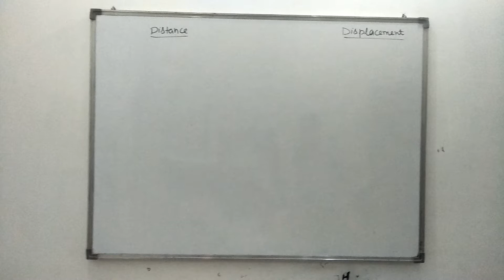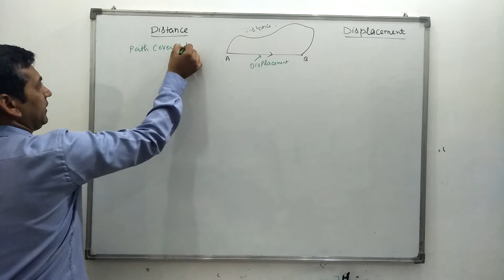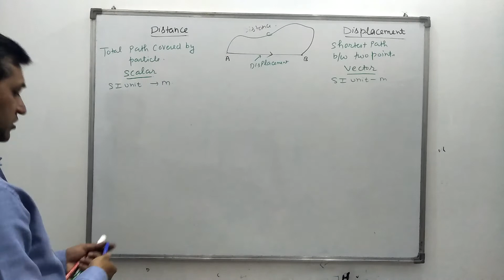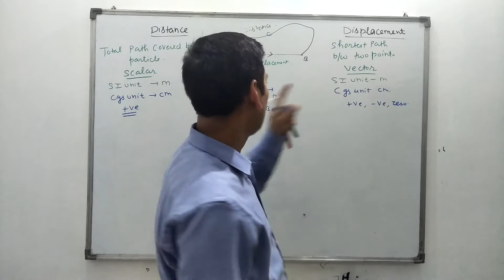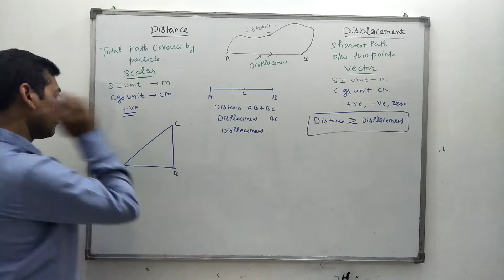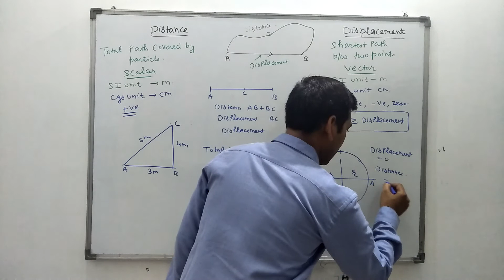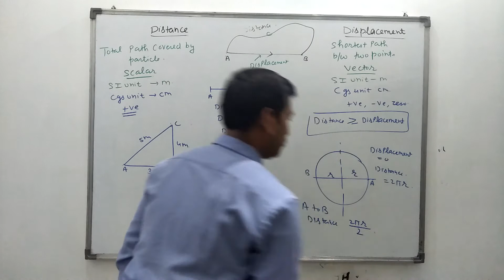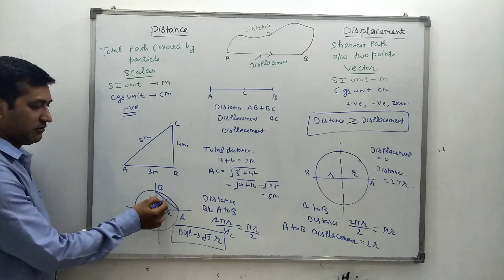Distance and displacement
In this video you will learn about definition of distance and displacement and concept,
Distance: The actual length of path covered by moving body between its initial and final position is called the distance covered by the body. it has no sense of direction
Displacement: The Shortest distance between the initial and Final position of moving body is called displacement of a body and is directed from the initial to the final position.